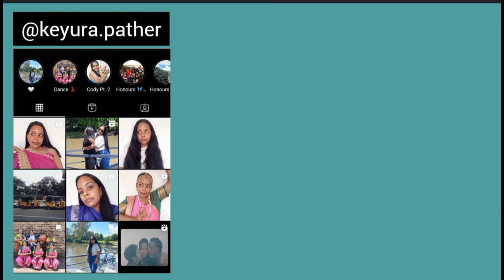2022 Recap | Part 1 🧿🦋🎂👩‍🎓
2022 Recap | Part 1 🧿🦋🎂👩‍🎓

Hello beautiful people. Today's video is a 2022 recap video (part 1). I have been gone for so long so I thought of catching you all up on what happened last year - from graduation and my birthday to going to Cape Town and finishing my honours degree. I hope you enjoy! Have a good week ahead and please continue to help others.